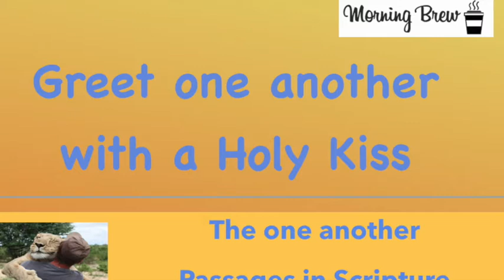No 6 great each other with a Holy Kiss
greetings tell you a lot about the relationship between people, how does the way you great your christians brothers and sisters tell the world about how deep your friendship is